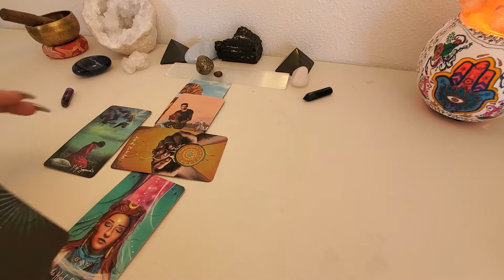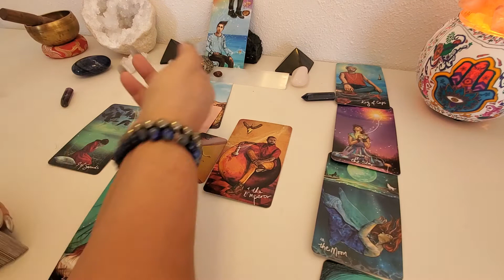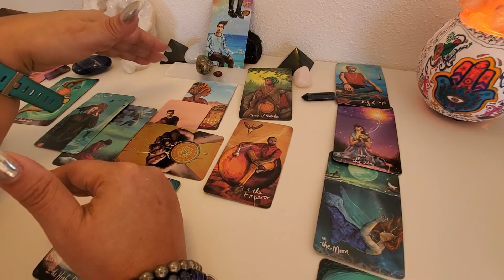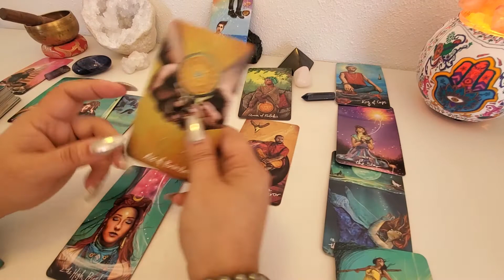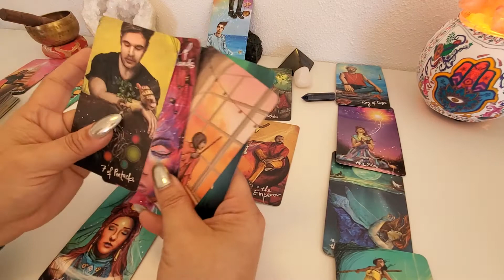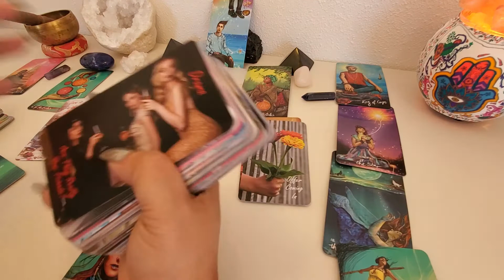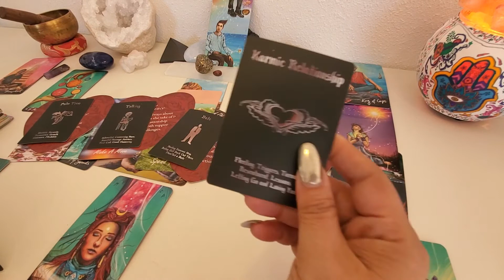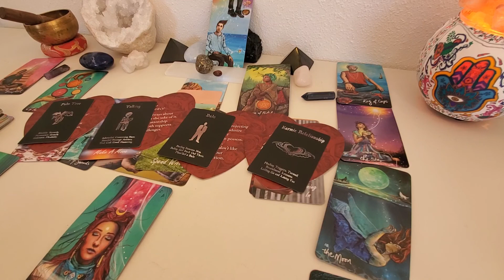Sagittarius ♐ January 31-Feb 7 a decision needs to be made, wanting to take a leap of faith!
Follow my Friends on Facebook @

To order spiritual baths, and products as well as beautiful Bracelets check out Phoenix Gibbs!

Getspirituallyactivated.com

Sagittarius ♐  Non-committal

Sagittarius ♐  Once in love, they are not going anywhere

Sagittarius ♐  Is quiet, but passionate

Sagittarius ♐ Speaks their mind bluntly